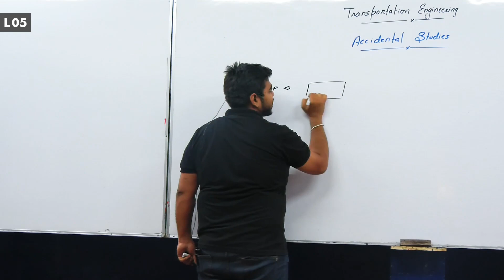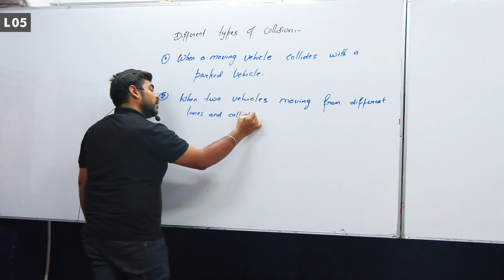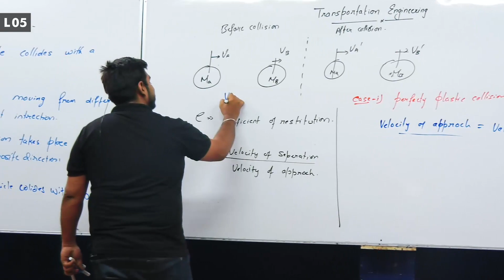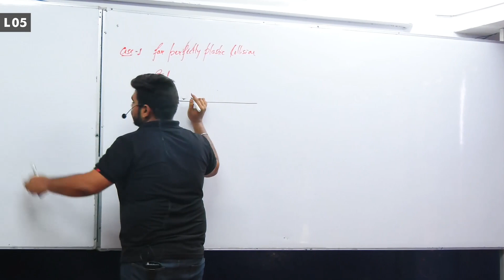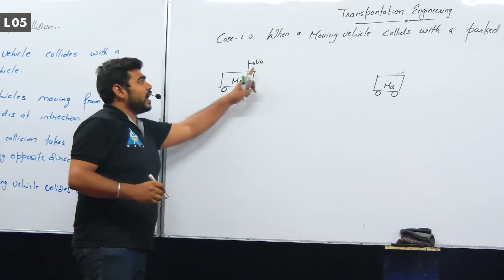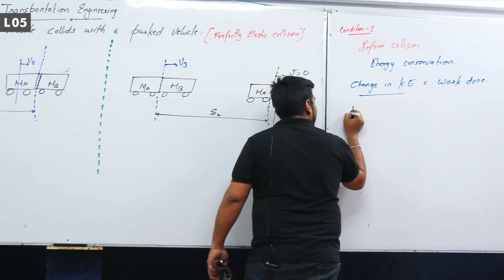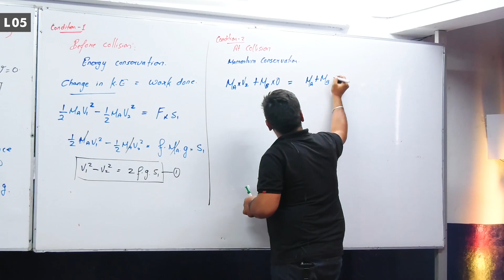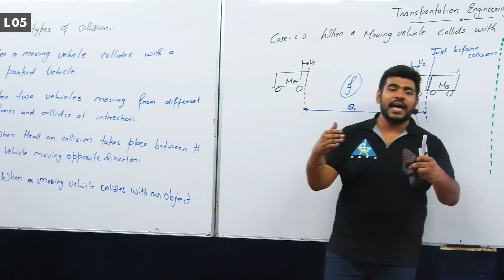Accidental Study Part 1 | Transportation Engineering